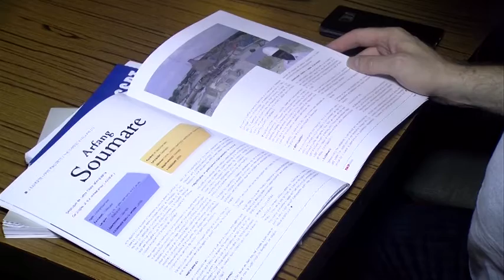TFM Ibou Diouf jtID La France au Sénégal 2016 12 19